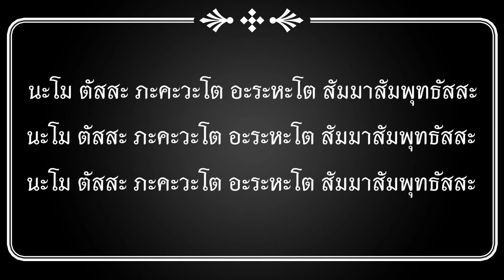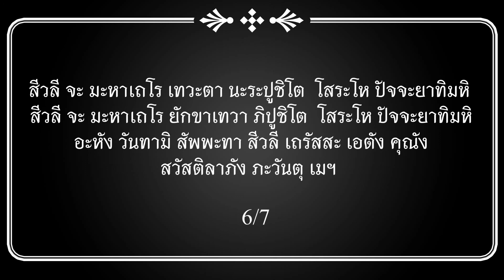คาถาพระสีวลี